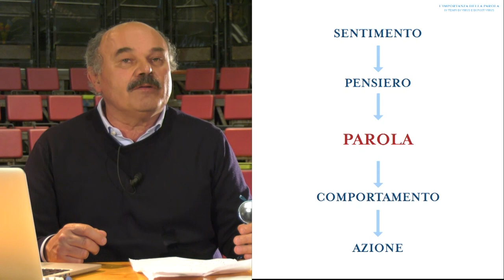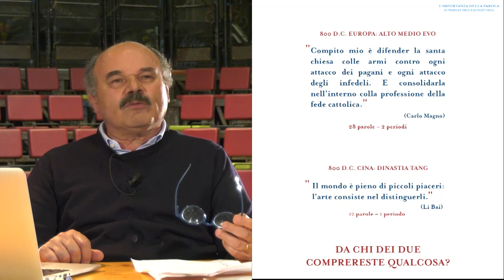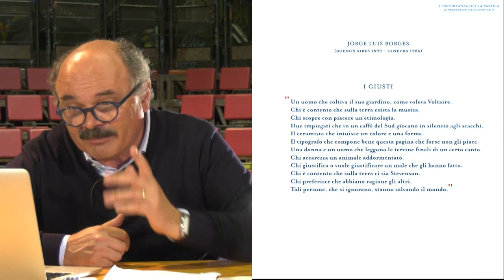Oscar Farinetti e il nuovo linguaggio per il mondo che verrà